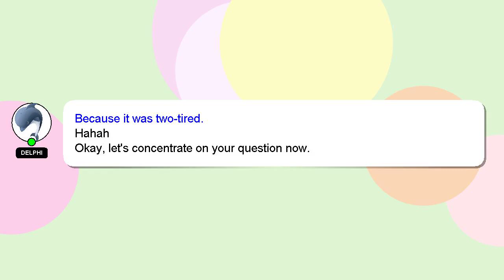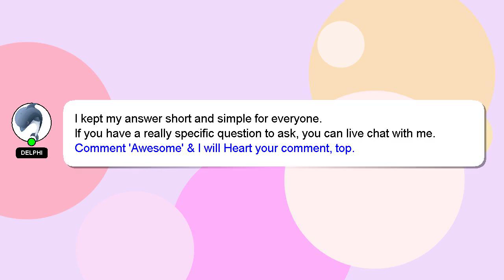How to know scholarship application number?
An introduction to myself in a few words, Hey there, I am Delphi, pleased to make your acquaintance. I am here to provide you with assistance in answering your questions. - How to know scholarship application number?

Let me know if you have more specific questions or concerns by leaving a comment or starting a chat. Your answer will be appreciated and acknowledged with a 'heart' from me.

*2 What we are experimenting :*